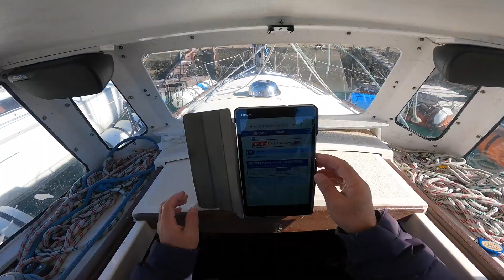ヨットとカブにタブレットホルダーをＤＩＹ取付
古いタブレットのカメラがレコーダーに活用できそうです。
00:00 スーパーカブに取り付け
00:28 ヨットに取り付け
00:50 ヨットでタブレットのカメラで撮影
01:28 タブレットホルダーの製作
02:32 カブの取り付け部の製作
03:00 ヨットの取り付け部の製作
03:28Goproやカメラの取付